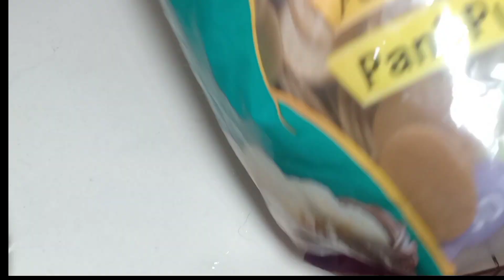ফুচকা বানানোর রেসিপি|Focka recipes. খুবই সহজে ফুচকা তৈরি করুন বাড়িতে।